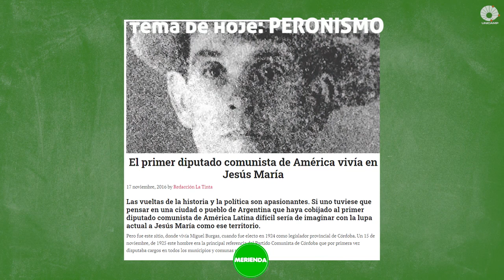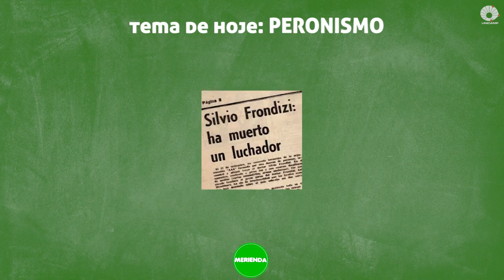Perón e o "Peronismo", Vargas e o "Varguismo"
Quais os aspectos comuns entre Brasil e Argentina em seu percurso político?
Nesta entrevista do Merienda o pesquisador e professor Dr. Fábio Luis Barbosa dos Santos, docente da Universidade Federal de São Paulo, comenta a trajetória política e os significados que o "Peronismo" tem ao longo da história política e das lutas de classe na Argentina, trajetória esta que compara com a de Getúlio Vargas - e o chamado "varguismo"-, e seus desdobramentos com o advento do "Kirchnerismo", na Argentina, e o "Petismo", no Brasil.